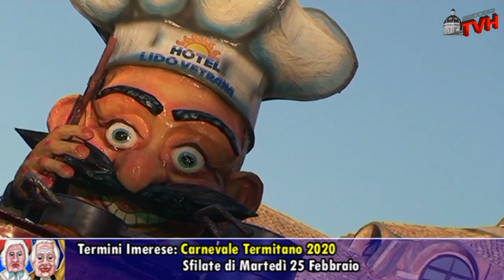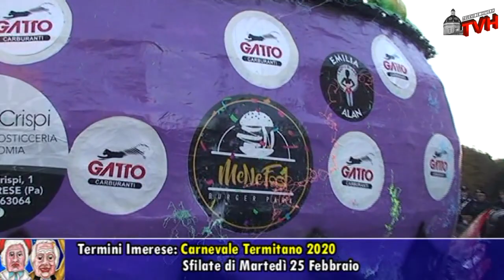Carnevale Termitano 2020: Martedì Grasso, Sfilate e Tistamentu Du Nannu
Si conclude, con il Martedì Grasso, una edizione riuscitissima del Carnevale Termitano edizione 2020. Una buona presenza di visitatori, soprattutto la Domenica, è venuta a Termini Imerese per assistere alla sfilata dei coloratissimi Carri Allegorici. Un successo ottenuto con pochissimi fondi, frutto della positiva collaborazione dei tanti che hanno a cuore la promozione di Termini Imerese. La sfilata dei sette Carri Allegorici quattro di termini e tre arrivati dal vicino Carnevale di Trabia, è partita alle ore 16:00. Le opere in cartapesta, accompagnati dai coloratissimi Gruppi Appiedati, hanno attraversato il tradizionale circuito storico concludendo il giro alle ore 20:00 in Piazza Duomo, dove, a conclusione della serata, c’è stata l’attesissima lettura del Tistamento Di Lu Nannu da parte del Notaio Menzapinna, personaggio creato e impersonato da Nando Cimino. Nel Testamento vengono rappresentate con ironia e sarcasmo vicende di vita cittadina, nonché le lagnanze del popolo, impersonato dalla figura del Nannu rivolte ai governanti locali. Il Carnevale Più Antico Di Sicilia, dopo la lettura dell’attesissimo Testamento, si è concluso con la consueta Bruciatura Du Nannu e la premiazione dei Carri Allegorici e dei Gruppi Mascherati.